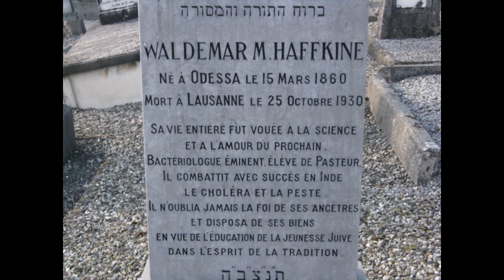Un jour notre Histoire du 29 mars 2020 – Mordekhai Haffkine, le sauveur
Waldemar Mordekhaï Haffkine, issu d'une famille juive russe en voie d'assimilation, va connaître un destin exceptionnel. Disciple de Pasteur, il découvre des vaccins contre le choléra et la peste et sauve ainsi des milliers de vies. Le bactériologue mondialement connu prône infatigablement le respect de la Thora et la défense du peuple d’israël. Eliana Gurfinkiel nous raconte son histoire.
Retrouvez toutes les émissions en REPLAY et classées par thème

Rejoignez-la communauté d’entraide francophone en Israël